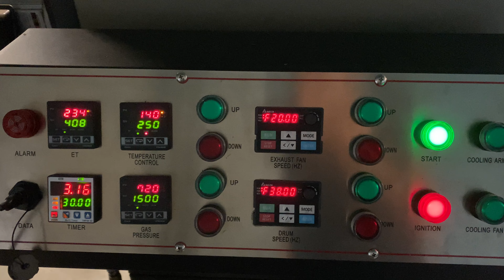20 kilo Mill City Roaster by CoffeeTec.com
Under List Price for a 2021 Model!

This is a beautiful 20 kilo Mill City MCR-20 roaster in excellent condition with under 1 year of use! This listing includes Mill City's "off-board" RoastPATH digital roast playback/machine control, an external chaff collector, and Mill City's standard duct kit and 20' of cooler exhaust ducting as seen by the pictures.

Guys, this one's in amazing shape! Perfect running condition!

And it's ready to ship RIGHT NOW!
Original owner purchased new in 2021 and has now moved on to another machine. No longer needing this roaster in his business plan allowing it for your consideration.

No fires. It has been constantly serviced and cleaned since in use.

Propane fueled, 220v power. Fuel easily convertible to NG if required.

IMPORTANT NOTE: The Clean Stream afterburner and connecting ducting shown in the pictures DOES NOT come with this listing. Only the 20’ of cooler exhaust ducting running to the ceiling.

GRAB THIS ONE - WON'T BE WITH US LONG!

All roasters are sold as-is. Crating and Shipping not included in the listed price.

NEED TO KNOWS:
CONDITION: Excellent
LOCATION: Southwest USA
YEAR BUILT: 2021
LAST USED: July 2022
LAST SERVICE: Cleaned and serviced when used
ORIGINAL MANUALS: Included
HEAT: Propane
POWER:  Single Phase, 220-230V, 20A, 50-60Hz
PROBES: BT, ET, Incoming Air, PID. Integrated data port
ROASTER DIMENSIONS 86.98 in x 45.82 in x 82.56 in - Weight 1102 lbs. + Cooling Fan - 95 lbs.
CHAFF COLL. DIMENSIONS 30.7 in x 64.25 in, 154 lbs.
INCLUDED EQUIPMENT: Chaff Collector, Connecting & Standard MC Exhaust Kit, 20' cooler exhaust ducting
BATCH SIZE: 3.2 kg - 24 kg
PRODUCTION: 133 lbs./hr, 1058 lbs./day